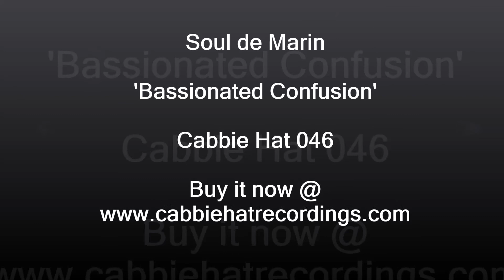Soul de Marin - Bassionated Confusion - Cabbie Hat Recordings